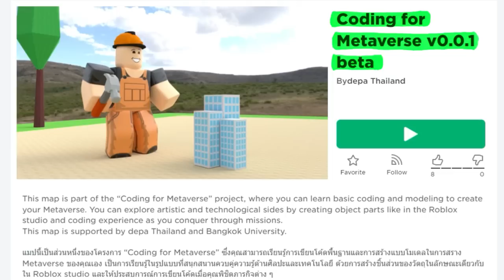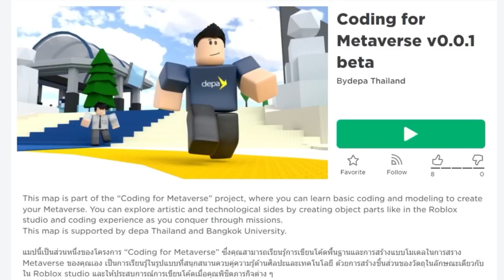🔥 เมื่อผม! จำลองกลายเป็นปีศาจหัวเลื่อย สุดโกง ใน Roblox ว้าว! [Roblox]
มายคราฟ พี่เก้า MTR มอดมายคราฟ แกล้งเพื่อน roblox ก้าวแรกสู่อนาคตกับโครงการ Coding for metaverse เรียน Coding ผ่านเกม Roblox
ลงทะเบียนเรียนกันได้เลย!! ที่ลิ้งก์นี้